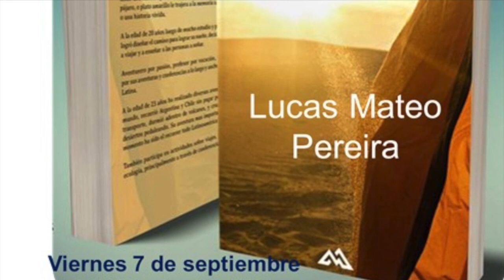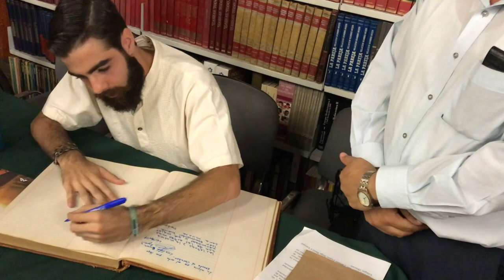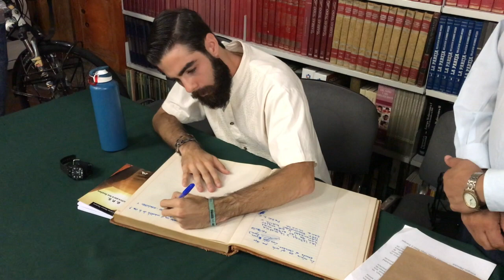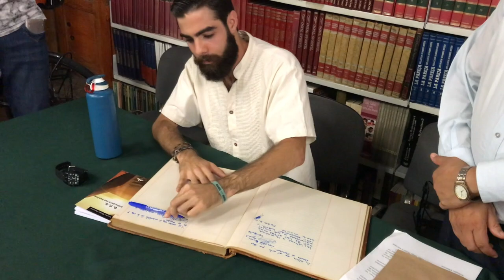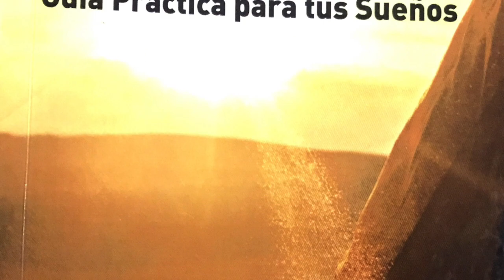Presentacion del libro GPS. Guía práctica para tus sueños de Lucas Mateo 7-IX-2018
Xalapa, Ver; 7 de septiembre del 2018, se presentó el primer libro de Lucas Mateo, en la Biblioteca Central Estatal 1092-Biblioteca de la ciudad. El lanzamiento mundial de la Guía práctica para tus sueños estuvo a cargo de Luis Gerardo Martinez García y Ángel Rafael Martínez Alarcón